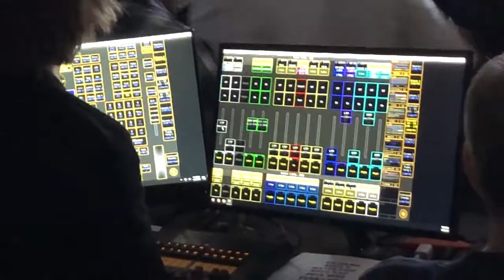The Tower of Power "What Is Hip?" Montclair, California (East Bay Funk)